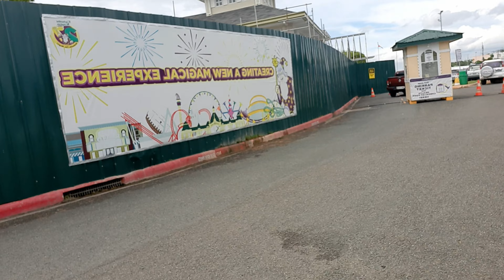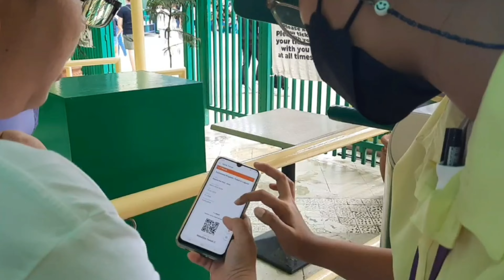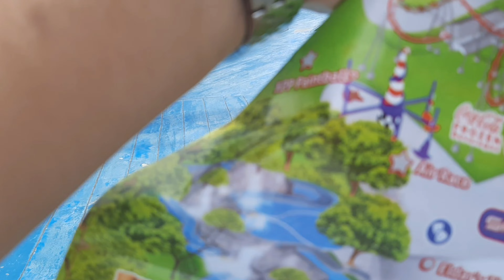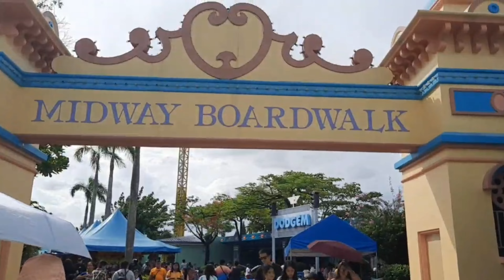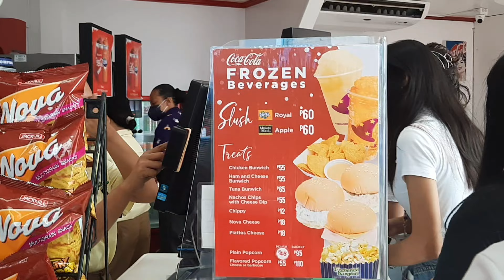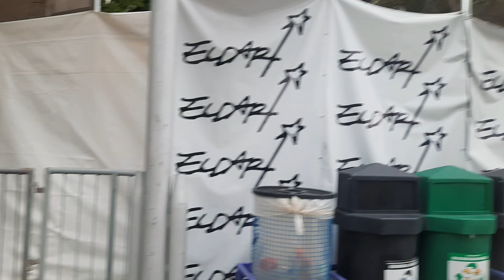FUN Day at ENCHANTED KINGDOM! 😊 + Food Trip + Rides + Games + EK Show